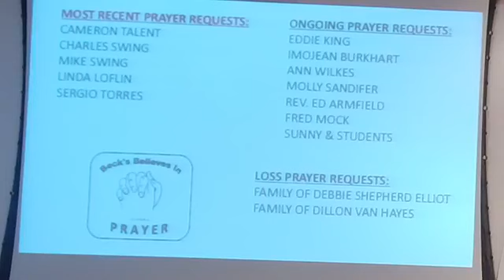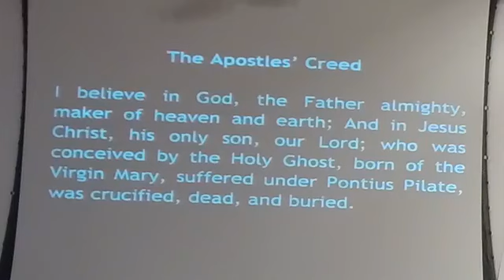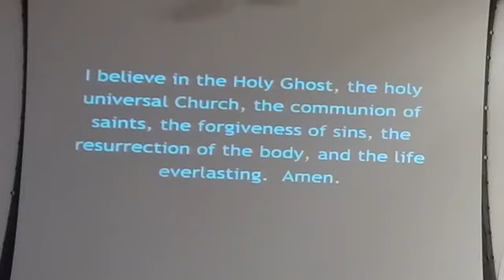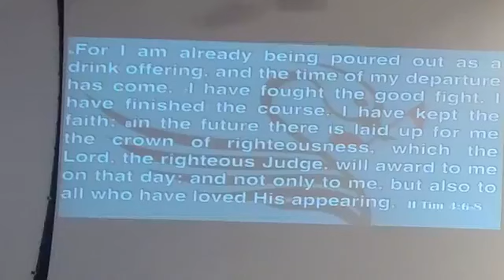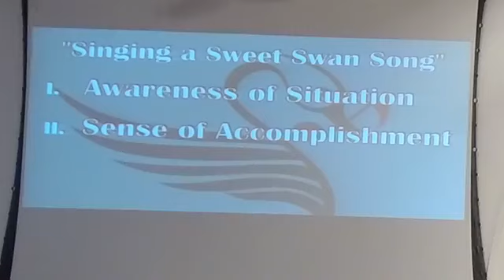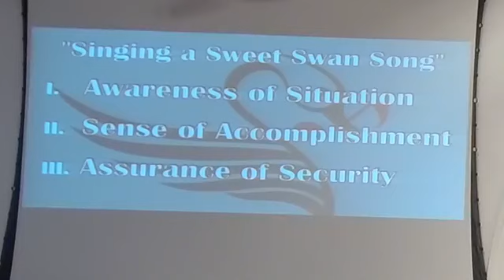Sunday Worship 10 11 20